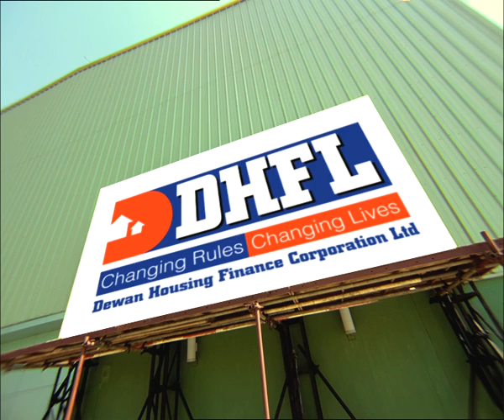DHFL: Occupation based Home Loan ad